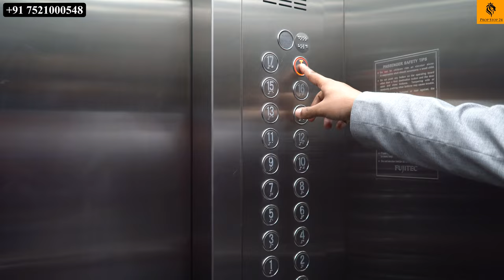The Ark Voyage to the Stars by Tribeca | Off NIBM Road | West Pune to South Pune Tour | 7521000548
Presenting off NIBM road, The Ark voyage to the stars by Tribeca as a west pune to south pune tour.Call for more details on Ark Pune or luxury property east pune.
Lets see how much time it takes to reach Pashan to NIBM on a weekend.It took us 55 minutes as we faced traffic.
0:00 Intro
0:56 The Ark Voyage to the Stars NIBM
1:26 Voyage to the Stars Jungle Amenities
2:06 The Ark Construction Update
2:47 World’s Biggest Terrace at Ark
Voyage to the Stars by Tribeca is among the most luxurious property in Pune.It holds a great position when we speak about luxury property east pune and 3 bhk apartments in NIBM.In my previous video I have given The Ark Location review as well as a tour of the Voyage to the Stars sample apartment.
For tours of sample flats of lavish properties,follow us closely and your pune realtor will keep bringing more to you. If you liked the video, let us know in the comments.We shall soon come out with more reviews of new projects in Pune.If you’re looking for resale or ready possession luxury flats in West Puneor South Pune along with nature homes or/& retirement homes,feel free to contact us and if you have a property in Pune that you want to sell,we’ll be more than happy to help you.We will also be keen on helping you with real estate investing and spreading knowledge about property rates in Pune.For information about Pune real estate or how to buy a property in Pune, subscribe to the channel.Now here is your pune real estate vlogger, signing off !
PropStop24 is a new generation real estate company catering to your housing needs and intending to create the best customer experience.

We strive for perfection so that we bring you perfect homes and a liftetime validity of happiness.
We provide complete hand holding by helping you with loan procurement at best rates, interior and architectural consultancy, legal advisory, paper work and complete after sales support.